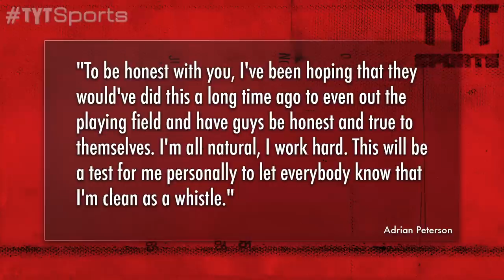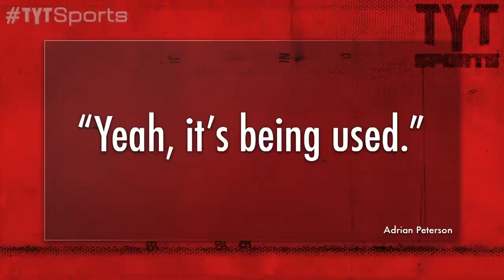Adrian Peterson: Steroids, HGH Use in NFL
Adrian Peterson is a damn freak of nature. He bounced back from an ACL tear to not only rush for over 2,000 yards (1 of 6 people to do so), but he also was crowned MVP. Now the man known as "AP" has spoke out regarding Human Growth Hormone (HGH), saying "You've got guys out there trying to provide for their families, they're going to try to get that edge, get that advantage, especially if they're not worried about trying to get caught...Yeah, it's being used."